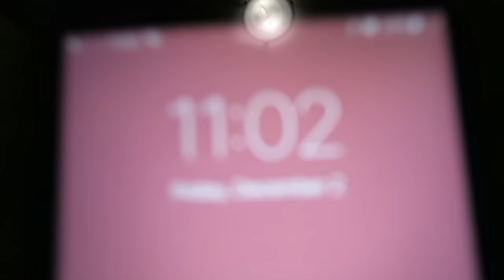HITTING 900K, FILMING, & BURRITOS W/ FRIENDS // VLOGMAS DAY 2 ♡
I LOVE YOU & HOPE YOU LIKE MY VLOGSSS!!! BE READY FOR VLOGMAS 2, 3, ETC HEHEH
OPEN FOR A BIIIG HUG:))
Let's be friends:

Leave video suggestions down below! :) you guys are da best ♡

if you see this comment "imma burrito babe"

Sign up for Ebates to get cashback here! (get money just for shopping)